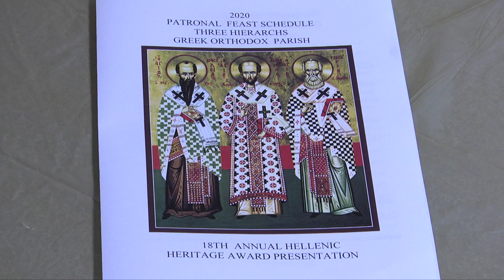Three Hierarchs Vespers Officiated by H.E. Archbishop Elpidophoros, Brooklyn, NY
John Catsimatidis Honored with Three Hierarchs Award from The Community of Three Hierarchs, Brooklyn, NY.

© GANP/DIMITRIOS PANAGOS
2020